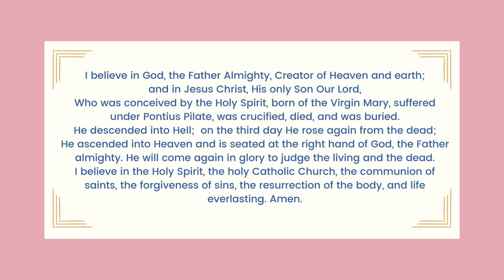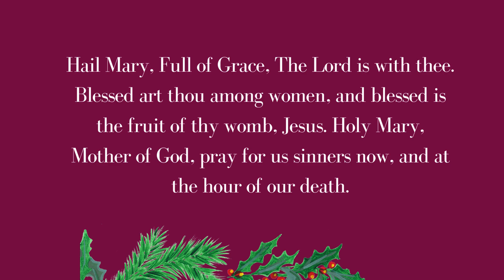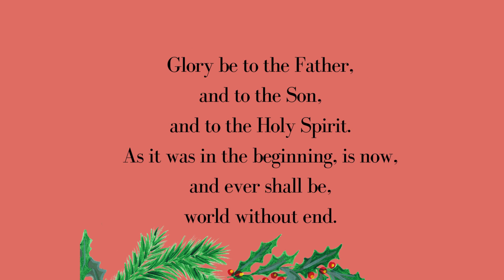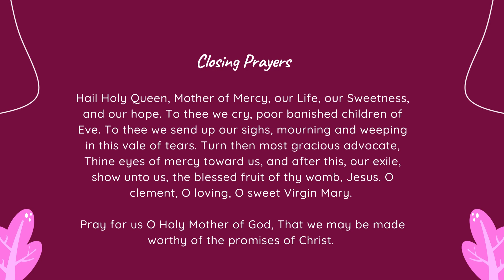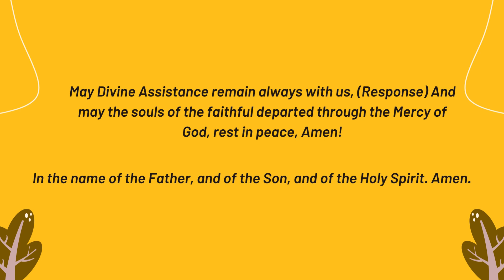Glorious mysteries of the holy rosary.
The Five Glorious Mysteries are traditionally prayed on the Wednesdays and Sundays outside of Lent and Advent.